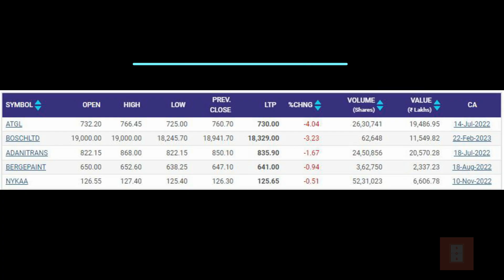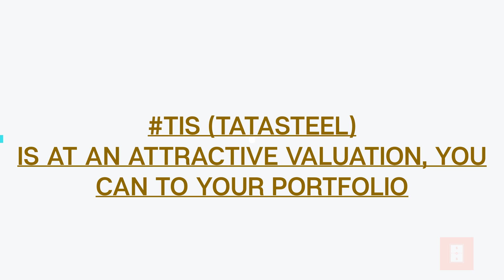Stock Market Update for May 29 | Daily Gainers and Losers in Nifty 50 | Stock Pick of the Day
In this video, we bring you the *Stock market updates for May 29*. We are covering, Daily Gainers and Losers in Nifty 50 and Nifty Next 50. Along with this, We also bring you the *Stock pick of the day.

Chapters:
0:00 Introduction
0:06 Stockmarket Update
0:21 Nifty-50 Today's Gainers/ Losers
0:40 Nifty-Next-50 Today's Gainers/ Losers
0:57 Stock Pick of the Day